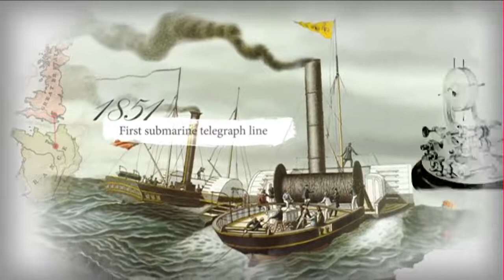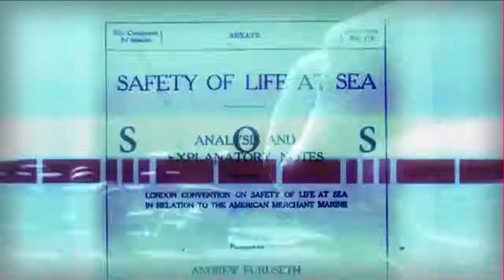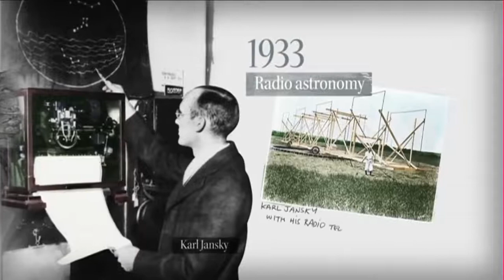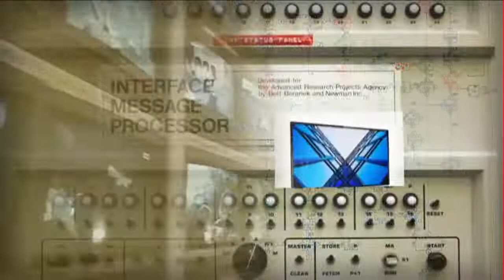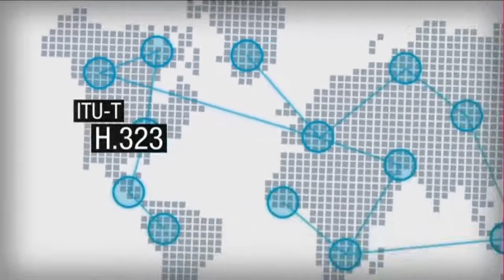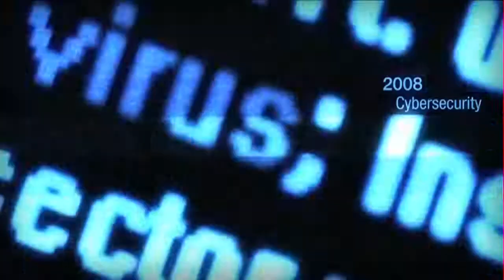The History Of The International Telecommunication Union | From Telegraph To 5G Networks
-- Today, there are billions of mobile phone subscribers, close to five billion people with access to television, and tens of millions of new Internet users every year.

Hundreds of millions of people around the world use satellite services – whether getting directions from a satellite navigation system, checking the weather forecast or watching television from isolated areas. Millions more use video compression every day in mobile phones, music players and cameras.

ITU is at the very heart of the ICT sector, brokering agreement on technologies, services, and allocation of global resources like radio-frequency spectrum and satellite orbital positions, to create a seamless global communications system that’s robust, reliable, and constantly evolving.

The global international telecommunications network is the largest and most sophisticated engineering feat ever created. You use it every time you log on to the web, send an e-mail or SMS, listen to the radio, watch television, order something online, travel by plane or ship – and of course every time you use a mobile phone, smartphone or tablet computer.